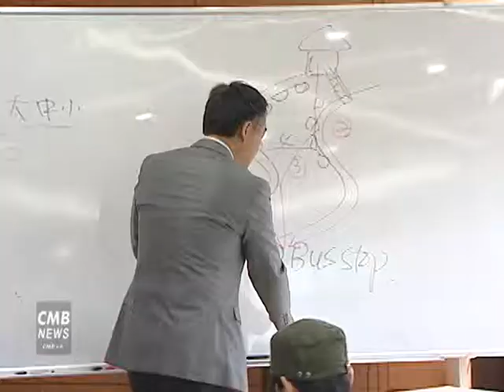[서울뉴스]영등포구, 취준생 위한 'NCS 면접 전략특강' 운영